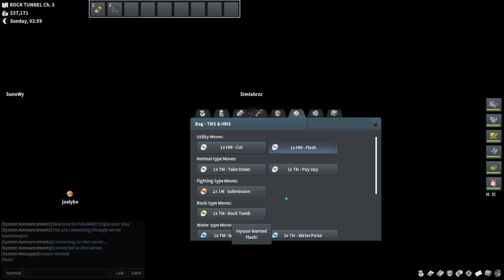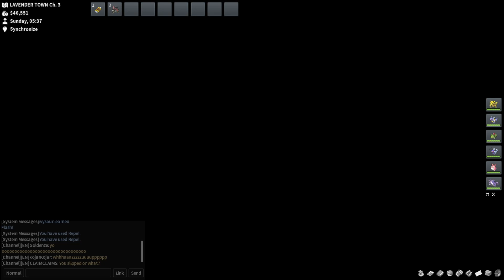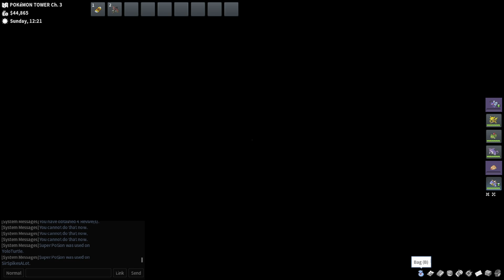Freeing Cubone And Marowak - PokeMMO Playthrough - Day 3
PokeMMO Day 3 was a nostalgic journey with some awesome progress including evolutions and me getting mixed up a lot lol! This video is from our Twitch Live Stream where we started a playthrough of PokeMMO in the Kanto Gen 1 Region. Follow on Twitch to join the livestreams!

0:00 Intro - Route 10
14:54 Rock Tunnel
41:00 Lavender Town
45:30 Pokemon Tower - Rival Gary
1:08:29 Catching an Alpha? Not what I thought
1:35:25 Route 7 - 8
1:47:10 Celadon City - Rocket Hideout
2:16:12 Buying Some Drinks
2:25:17 Cubone and Mom
2:37:20 Pokeflute soon for Fat Snorlax

Pokémon FireRed & LeafGreen OST
Go Ichinose, Junichi Masuda